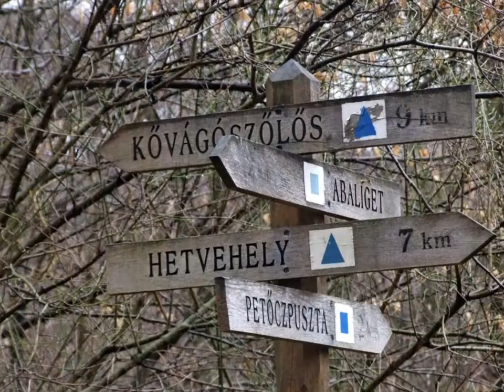Mecsek. Orfű,Abaliget,Jakab-hegy. 2016. 03. 26.